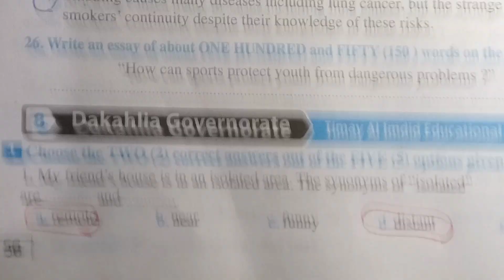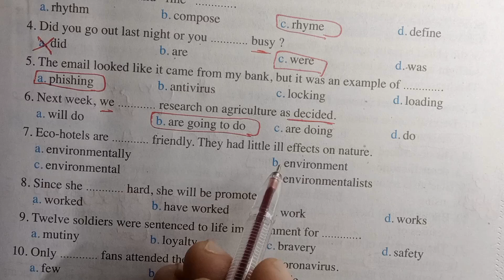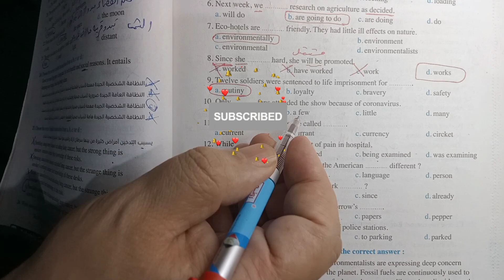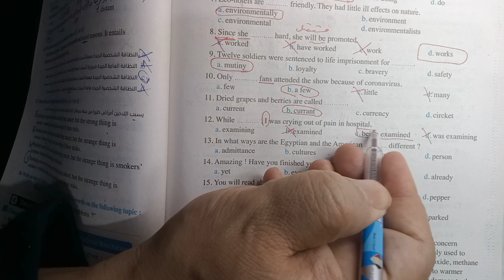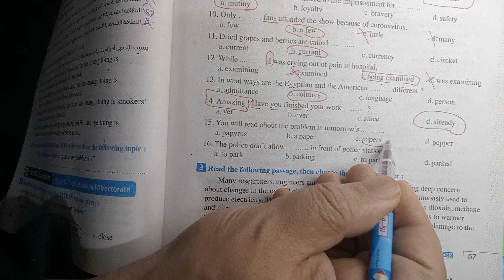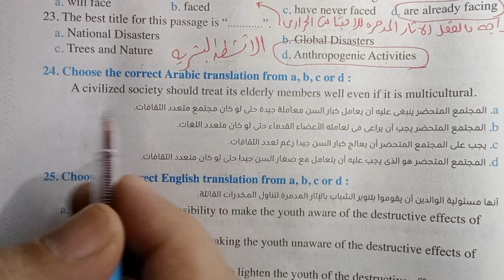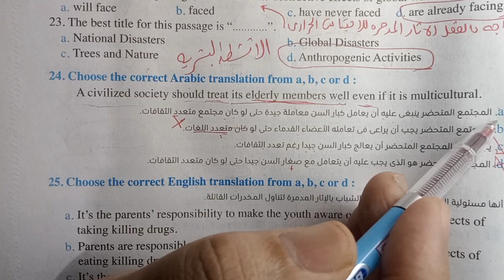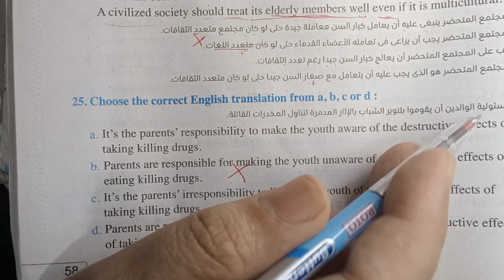حل ملحق المعاصر الصف الاول الثانوي 2024 ترم اول / إجابة امتحان الدقهليه